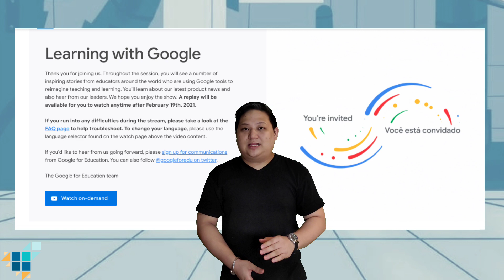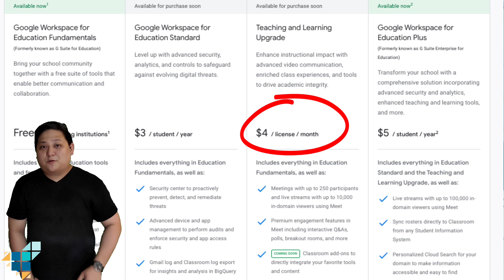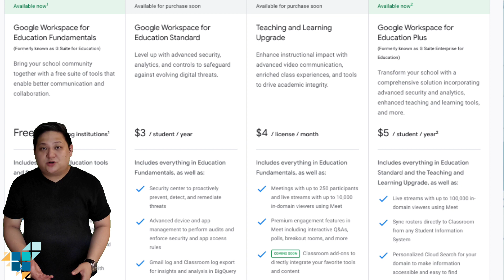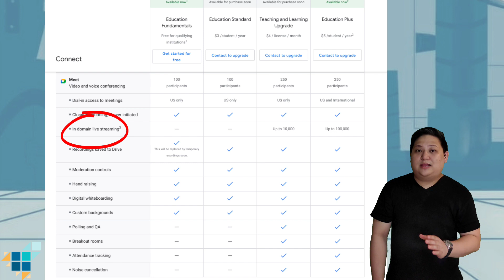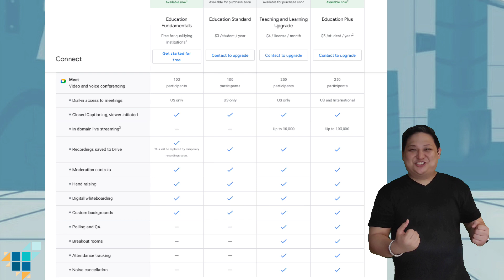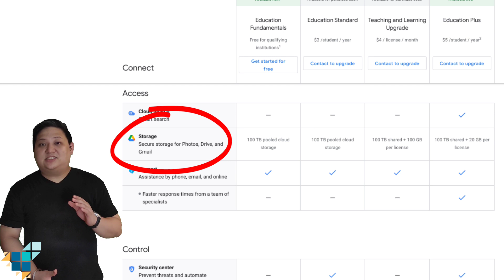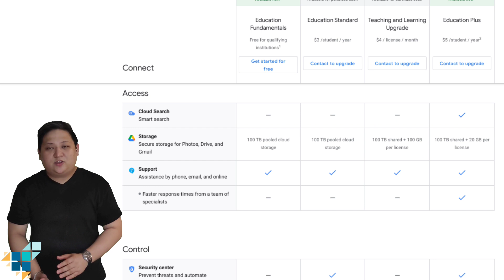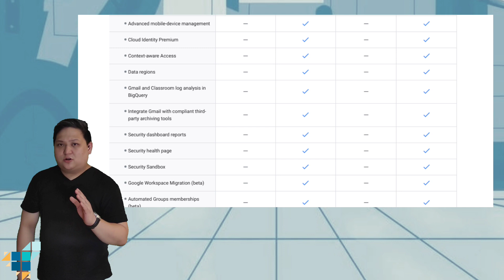What´s New with Google Workspace for Education? | Feb 2021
Missed out on the updates of the new Google Workspace for Education? I am back as I give you a quick rundown on the latest features and what to expect from the recent updates and upgrades from Google.

You can also check out the recent Learning with Google event on this

Share us your thoughts about this!